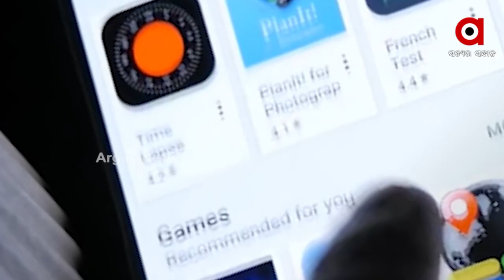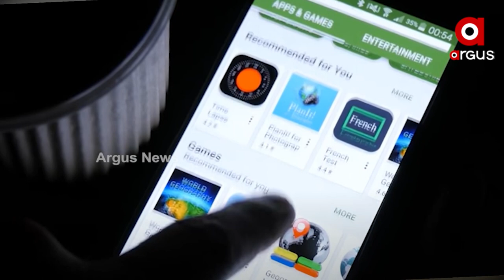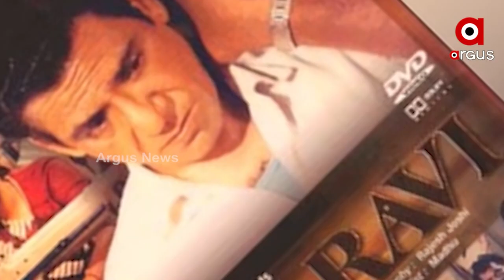ଅଢେଇ ଲକ୍ଷ ଲୋକଙ୍କୁ ରୋଜଗାର ଦେଇଛି ମୁମ୍ବାଇର ଏହି ବସ୍ତି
ଏ ହେଉଛି ମୁମ୍ବାଇର ଧରାଭି ବସ୍ତି । ଏଠି ଗଢି ଉଠିଛି ୫୦୦୦ରୁ ଅଧିକ ଉତ୍ପାଦନ କେନ୍ଦ୍ର । ୧୫ ହଜାରରୁ ଅଧିକ ସିଙ୍ଗଲ ରୁମ ଇଣ୍ଡଷ୍ଟ୍ରି ଚାଲିଛି କେବଳ ଏହି ବସ୍ତିରେ । ପ୍ଲାଷ୍ଟିକ ପୁନଃଚକ୍ରଣର ସବୁଠୁ ବଡ଼ ବ୍ୟବସାୟ ଏଠାରେ ଦେଖିବାକୁ ମିଳେ । ମୁମ୍ବାଇର ୮୦ ପ୍ରତିଶତ ବର୍ଜ୍ୟ ପ୍ଲାଷ୍ଟିକକୁ ରାସ୍ତାରୁ ଗୋଟାଇ ଆଣି ଏଠାରେ ଦିଆଯାଇଥାଏ ନୁଆଁ ରୂପ। ପ୍ଲାଷ୍ଟିକ ପୁନଃଚକ୍ରଣ ସହିତ ଚମଡା ଉଦ୍ୟୋଗ ଓ ମୃତ୍ତିକା କଳା ଉଦ୍ୟୋଗ ପାଇଁ ଏହି ବସ୍ତିର ରହିଛି ଖ୍ୟାତି । ଏହାର ବାର୍ଷିକ ରୋଜଗାର ୬୫୦ ମିଲିୟନ ଡଲାର ଛୁଇଁଥିବା ବେଳେ ଅଢେଇ ଲକ୍ଷ ଲୋକଙ୍କୁ ରୋଜଗାର ଦେଇଛି ଧରାଭି ।